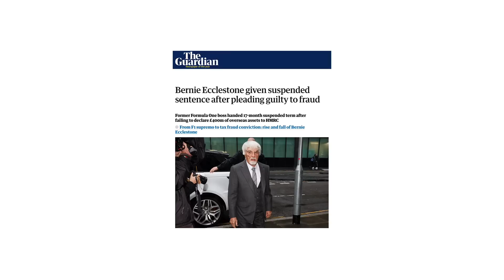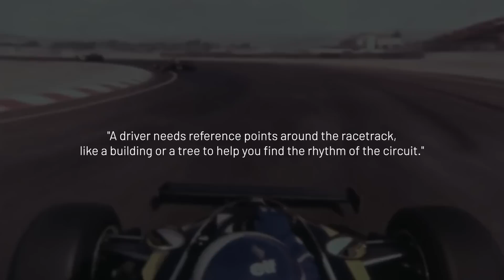The Last Time F1 Raced in Las Vegas